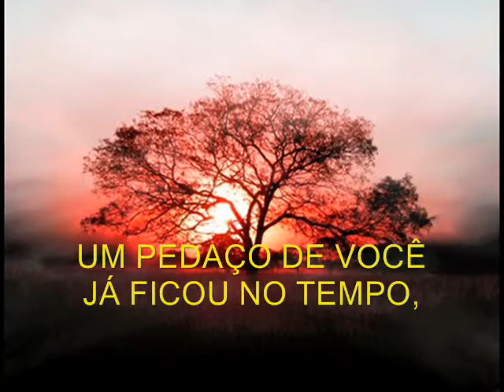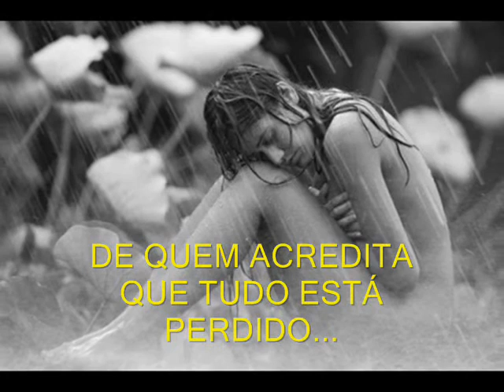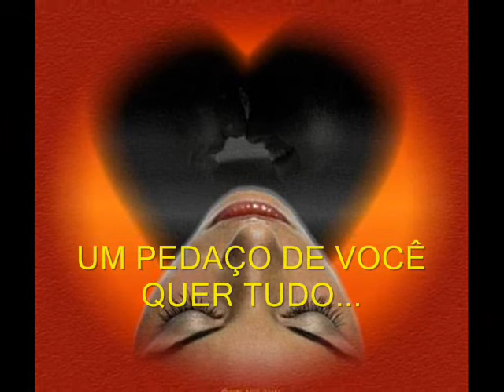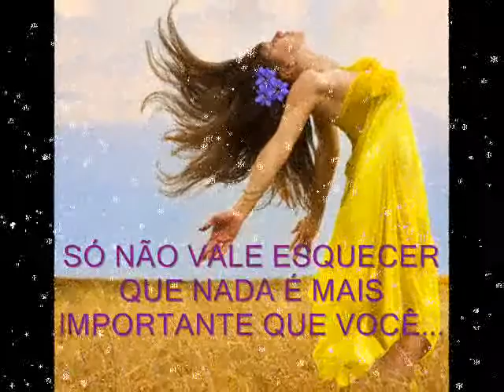Live Beautiful Life - Adam Nunes, Poema Rivalcir Liberato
Música linda de Adam Nunes, Poema Um Pedaço de Você de Rivalcir Liberato.